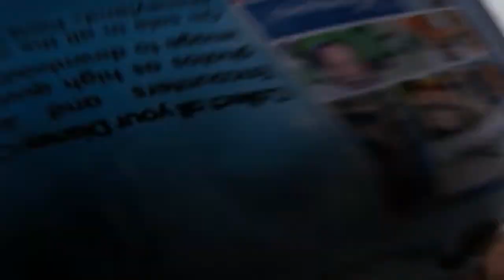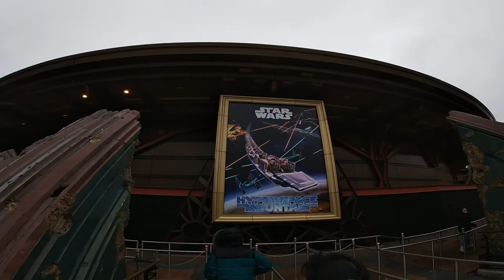Trip to DisneyLand, Paris on Christmas's Day [ By: LuckyDeux ]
Hello! I’m LuckyDeux. This video described about a trip to DisneyLand, Paris on 24-Dec-2018. Spend 1 hour to go there by car.